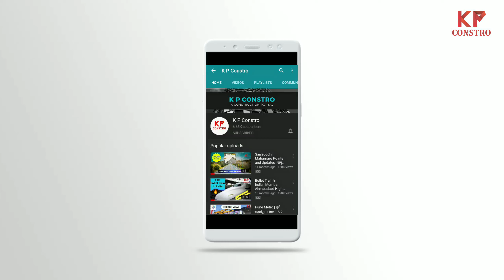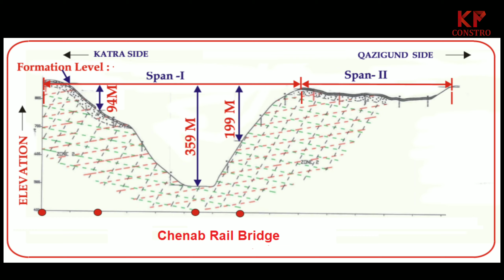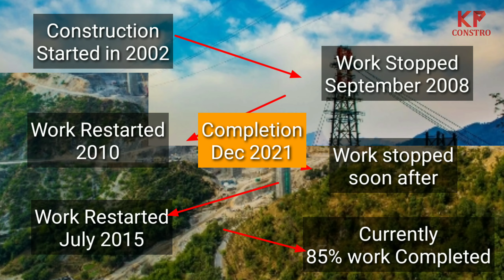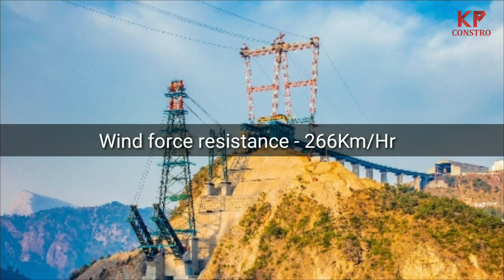Pride of India, Chenab Bridge, Biggest in World | KP Constro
Chenab Railway bridge is the tallest rail bridge in the world, It is times more than Qutub Minar and taller than Eiffel Tower. This video gives detail information about the Chenab railway bridge.
This video content construction details, Project Timeline, Construction cost and Keypoints of chenab rail bridge. Chenab railway bridge is blast proof, Earthquake proof and wind pressure proof Bridge. This Bridge is from jammu and kashmir.

Photo & Videos Credits-
Afcons and Konkan Railway.
Pexels photos and videos